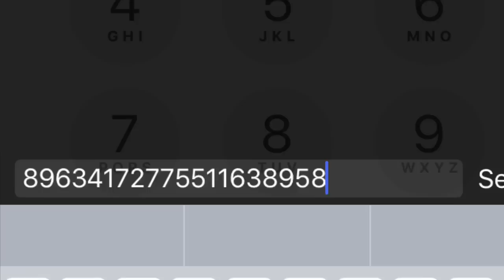Gpp Lte to Factory Unlocked/ Semi Factory unlocked? Paano? Hala ang galing || Marie Martinez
As of August 2019
THIS VIDEO IS NOT EFFECTIVE ANYMORE dahil wala pong Semi-FU/GPP LTE as of now.

If you want to know the different method of activating GPP chips, please click this